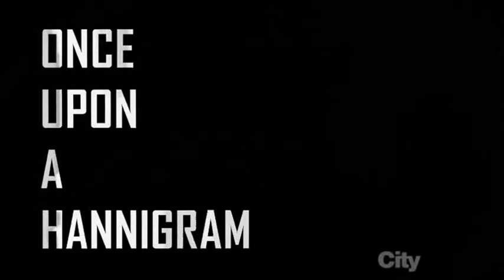► ONCE UPON A DREAM * Hannibal Lecter ꭗ Will Graham [Hannigram]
[PLEASE READ DESCRIPTION BOX!!!] FOR MORE... HANNIGRAM! View my Hannibal+Will Playlist on my channel, I did two parts. Currently working on a third and final part. I would really appreciate your feedback. Any requests AskBurdaE below or on my channel's discussion feed :) ~~~ Artist/Song: Lana Del Rey's "Once Upon A Dream" Fan-made by @robertaeellis NerdyBurdArtist (on Twitter)

This is a fan-made music video of Hannibal Lector and Will Graham from NBC's Hannibal. Canon fandom associated with Hannigram. All television shows or movie characters, and their real-life actors/actresses in these live-actions or animated adaptations, their set locations, the songs I choose both lyrical and musical, any lines of dialogue and monologues whatsoever are all with this account on my channel belong to their owners nor, do I,myself as NerdyBurdArtist is not associated with these social networks or celebrities. I am just simply a huge fan of their work and careers, which they've inspired me to make fan art of them, through my own career as an artist myself with credit going to them in return, respectively. I, NerdyBurdArtist isn't making any profit from these videos, I just want to share these fan-made videos with my subscribers from all my other social media apps, so I can find the time to make more in latter days, weeks, months or years down the line. Thank you NerdyBurds!